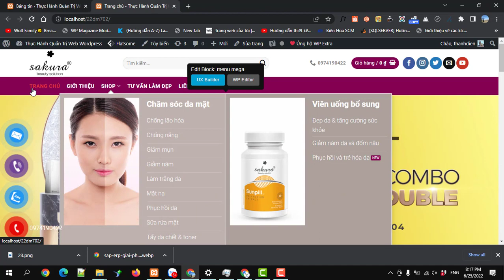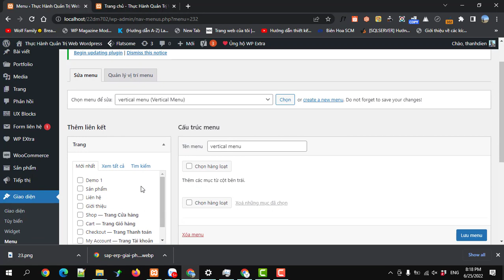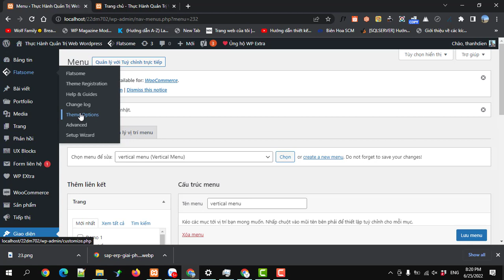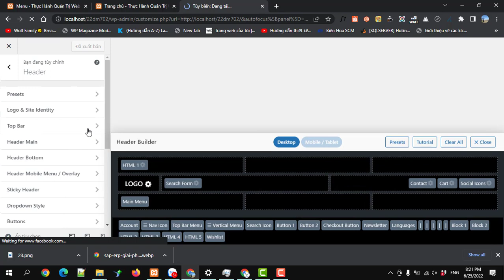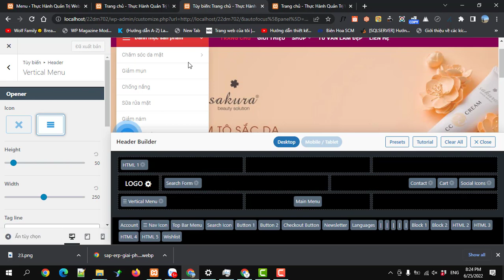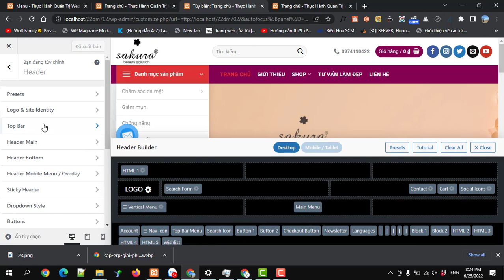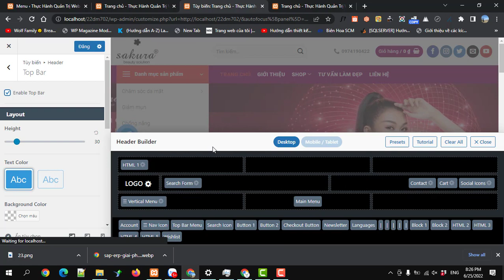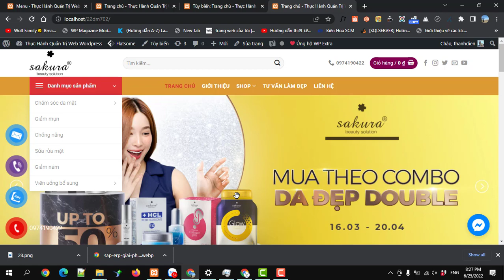Tạo Header có menu vertical và mainmenu